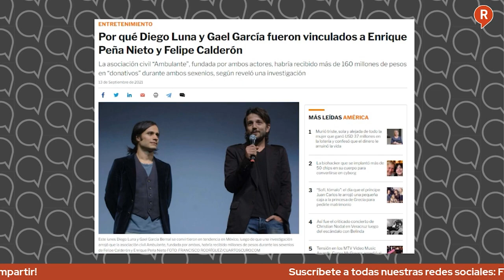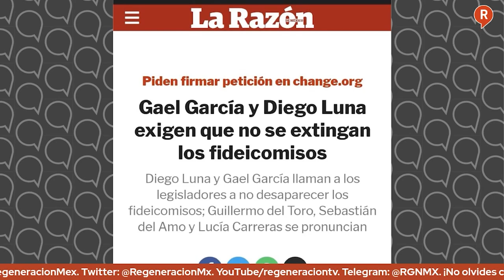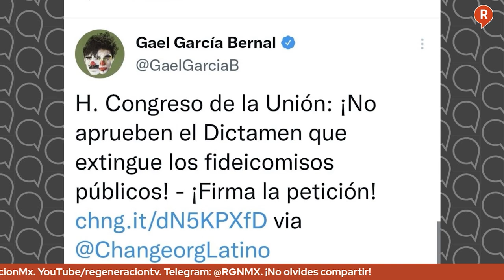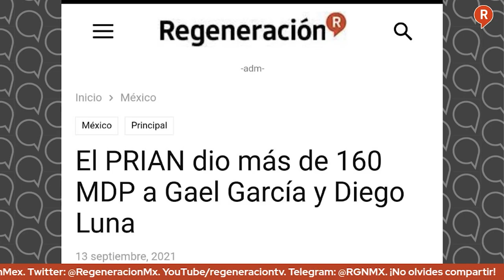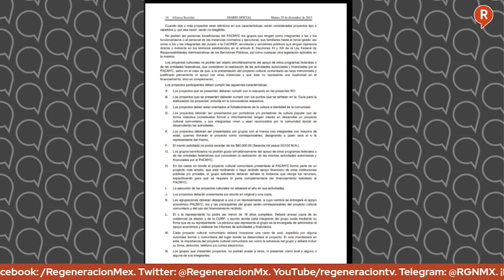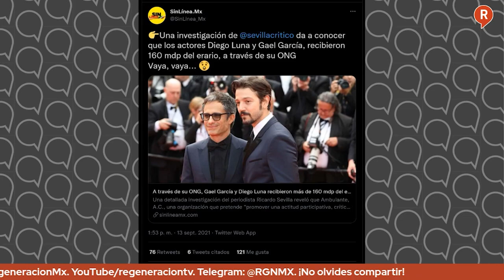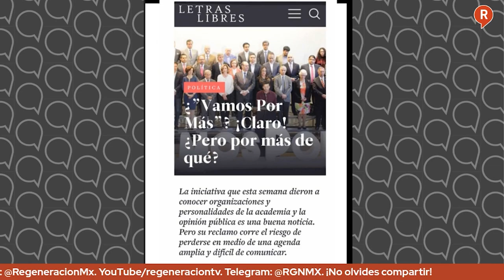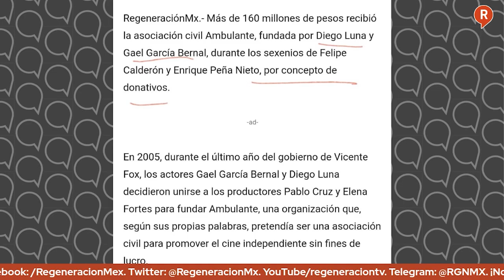¿Qué fue lo que hicieron GaelGarcía y DiegoLuna?